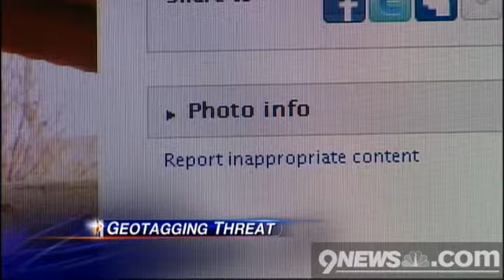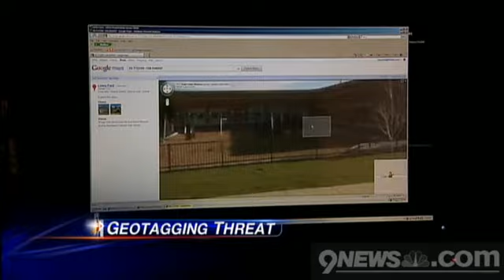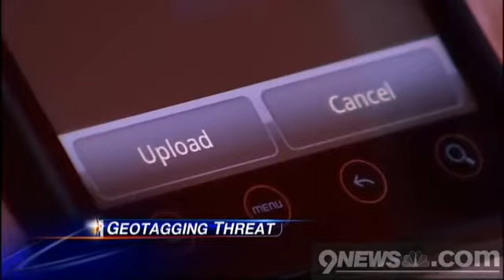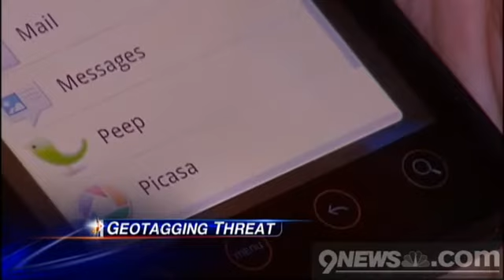Smart Phone Pictures Can Pose Privacy Threat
iPhone users recently became concerned about whether Apple was constantly tracking their phone's location, but there is another threat from smart phones, and the pictures you take with them.

People can find your location from the smart phone pictures you upload on the web. It is called geotagging. Every time you snap a photo and post it online, your phone could be sending out metadata.

To remove geotags and other sensitive data from sensitive photos, use EXIFCleaner